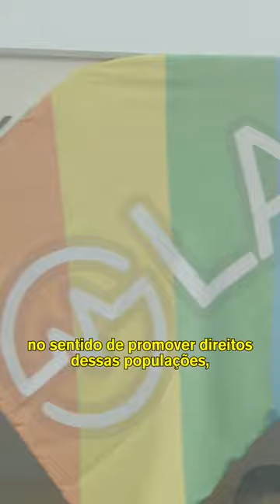OIT e UNAIDS participam da 20ª Feira Cultural da Diversidade LGBT+ da Parada de São Paulo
No Dia Internacional do Orgulho LGBTQIAP+, 28 de junho, a Organização Internacional do Trabalho (OIT) divulga sua participação na 20ª Feira Cultural da Diversidade LGBT+ da Parada de São Paulo, em 16 de junho de 2022.

A OIT esteve presente através de um estande com atividades culturais, distribuição de materiais informativos e oficinas temáticas sobre diversidade e inclusão da população LGBTQIAP+ no mercado de trabalho formal, dentre outros.

Algumas das atividades foram realizadas em parceria com o  Programa Conjunto das Nações Unidas sobre HIV/AIDS (UNAIDS).

No mundo do trabalho, as pessoas LGBTQIAP+ enfrentam disparidades salariais, maior informalidade, preconceitos e prejuízos oriundos da divisão sexual do trabalho, do racismo e da homolesbotransfobia.

As pessoas trans, em particular, enfrentam barreiras sociais, econômicas e culturais ainda maiores para ingressar no mercado de trabalho formal, o que as expõe ao risco de formas perigosas e exploradoras de trabalho, incluindo o tráfico de pessoas para fim de trabalho escravo.

O estigma, a violência e a discriminação generalizada com base na orientação sexual, na identidade de gênero, na expressão de gênero e nas características sexuais negam a igualdade de oportunidades e a garantia dos direitos básicos à população LGBTQIAP+.